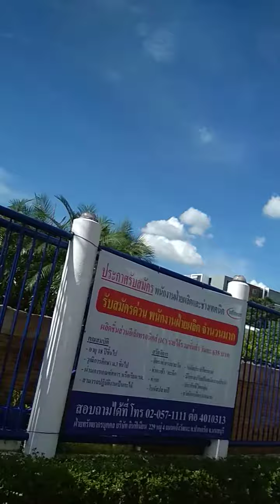Красота Бангкока❤🇹🇭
Прогуливаюсь по Бангкоку🙂🇹🇭❤